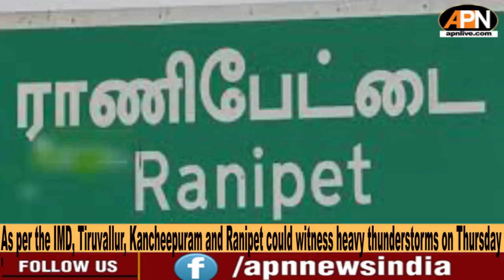IMD Issues Alert In Chennai Predicting Extremely Heavy Rainfall On Thursday - Tamil Nadu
IMD Chennai has alerted the city of extremely heavy rainfall on November 18.
As per the IMD, Tiruvallur, Kancheepuram and Ranipet could witness heavy thunderstorms on Thursday.
Ramanathapuram & Thoothukudi will expect a heavy to very heavy rainfall: Dr S. Balachandran, DDGM IMD-Chennai.
Meanwhile, Fishermen have been advised not to venture into the west-central & southwest Bay of Bengal.
Chennai & Ranipet will expect an extremely heavy rainfall as the low-pressure area will be around the coast: IMD